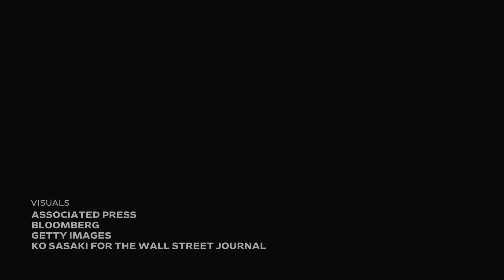How Toyota’s Tech Startup Went Wrong Fast | WSJ Tech News Briefing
Toyota, the world’s biggest carmaker, launched a startup to help it become a leader in software and other cutting-edge tech. But getting a startup mentality to mesh with a decades-old automaker proved challenging.

WSJ reporter River Davis joins host Zoe Thomas to explain what went wrong and how Toyota is trying to correct course.